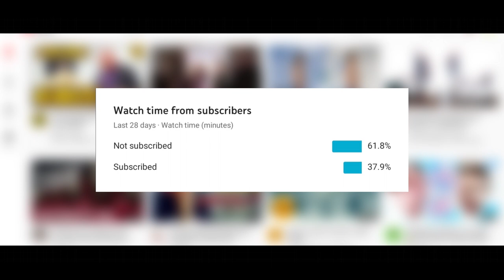JAK VZNIKÁ ZOMBIE?! [Piráti z Karibiku]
⏬ NEKLIKEJ SEM!!! ⏬
⏫ POKUD SEM KLIKNEŠ, HODÍME TĚ PŘES PALUBU!!! ⏫

Zombie se objevují ve spoustě filmů a není divu, že jsou i v Pirátech z Karibiku. Jak ale vznikají? A jak je může někdo ovládat? Tohle se spoustou dalších informací se dozvíte v dnešním videu.

FILMY
KNÍŽKY

🦜 Piráti z Karibiku 🦜